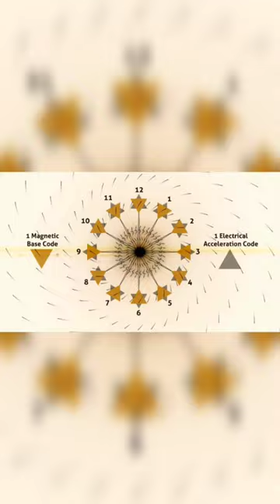Ancient Codes by Hathor Studios and 4biddenknowledge TV Coming Soon Billy Carson and Melissa Tittl